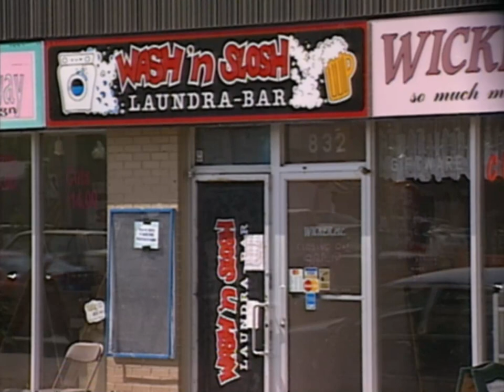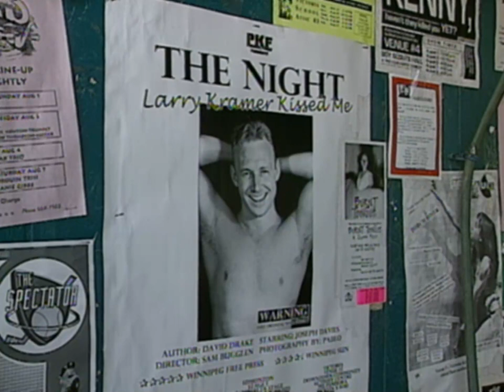Flashback: Saskatoon's Fringe Festival exposed more than one man wanted in 1999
It's theatre on the fringe. But in 1999, one play's location had a Saskatoon business owner upset.